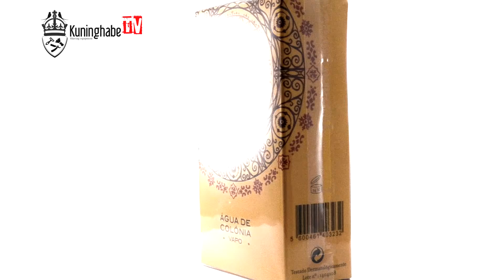Tualettvesi - Antiga Barbearia de Bairro 100ml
Antiga Barbearia De Bairro habemevesi on mõeldud meestele, kes hoolitsevad oma naha eest ning kes ei taha kasutada nahal astringenti või desinfektanti. Tootel on nahka niisutav omadus ning sisaldab lõhnaaineid. Kasutada pärast raseerimist.

Aroom: Oluliselt intensiivsema aroomiga kui Antiga Barbearia De Bairro habemepiim, lõhn kestab nahal kauem. Antiga Barbearia De Bairro habemevesi on suurepärase puidu ja tsitruse lõhnaga.

Koostisained

Alcohol denat, Aqua, Parfum, Ethylhexyl methoxycinnamate, Butyl Methoxydibenzoylmethane, Linalool, Limonene, Hydroxycitronellal, Citral, Alpha Isomethyl Ionone, Benzyl salieylate, Eugenol, Coumarin, Hydroxyisohexyl 3 - Cyclohexene Carboxaldehyde, Amyl Cinnamal, Citronellol, Geraniol.

Päritolumaa: Portugal